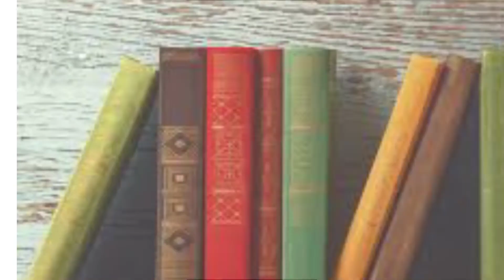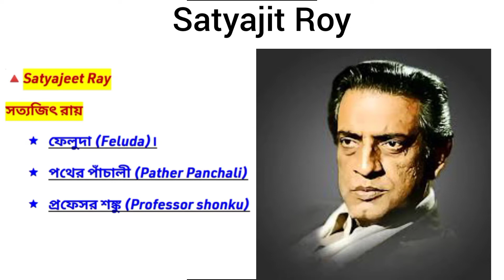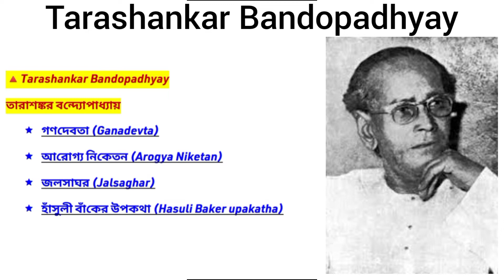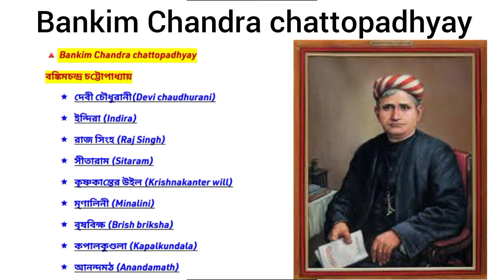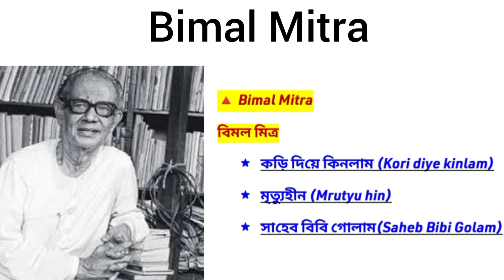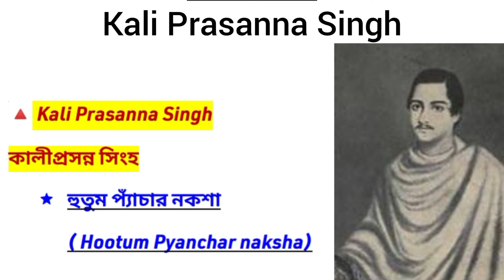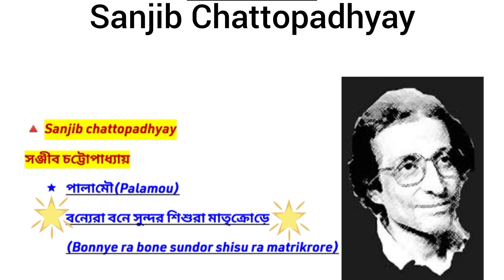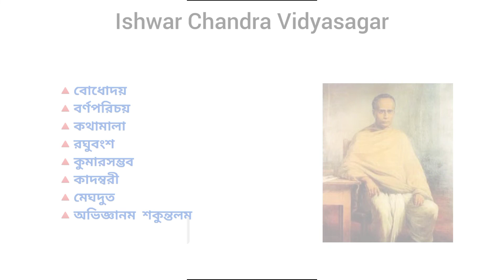বাংলা সাহিত্যের গুরুত্বপূর্ণ বই/important Bangla books for competitive exam/Bengali books and author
বাংলা সাহিত্যের সাহিত্যিকদের বই এর নাম
বাংলা সাহিত্যের গুরুত্বপূর্ণ বই

এই ভিডিওটি ওয়েস্টবেঙ্গল পিএসসি এর যেকোনো এক্সামের জন্য খুবই গুরুত্বপূর্ণ তথ্য।#

most important topic for WBCS, PSC miscellaneous, clerkship, food SI, KPS, Group C group D, West Bengal non teaching staff, sub inspector, West Bengal constable, West Bengal GD, and all types of West Bengal exam.
wbprb West Bengal police recruitment board WBsedcl wbsetcL, group D, primary teachers, slst exam etc
ছদ্মনাম
বিখ্যাত_ব্যক্তিদের ছদ্মনাম
primary teachers
school Service commission Group C group D
nickname of sahitik
famous character and creators
general knowledge for PSC exam
general knowledge for SSC group C group D
general knowledge for school service commission exam
general knowledge for primary TET
static GK
traditional GK
GK quiz
general knowledge for West Bengal Government exam
general knowledge for PSC miscellaneous
general knowledge for PSC food si
most important general knowledge for wbp constable
general knowledge for wbp police
West Bengal police SI general knowledge
general knowledge for kolkata police
general knowledge for KMC exam
general knowledge for LDC exam
rail GK
static GK for ibps clerk
wbcs important GK topic
audit and accounts GK topic

most important general knowledge question for all exam